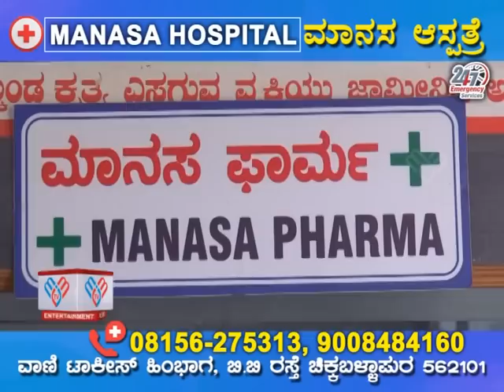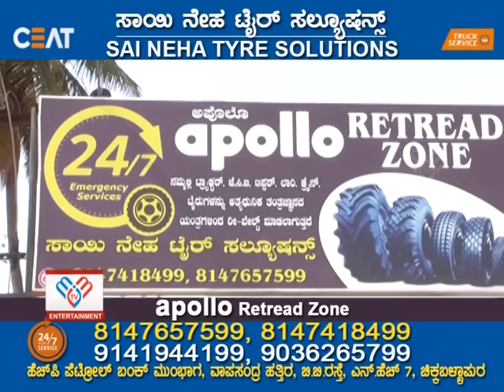MM TV-News 24-01-2023